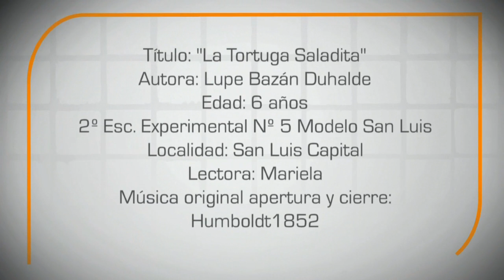"La tortuga saladita"